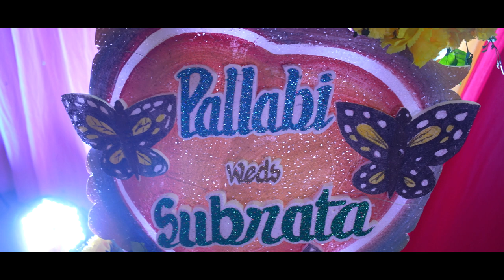BEST BENGALI WEDDING FILM 2023 || PALLABI x SUBRATA || CINEMATIC TRAILER || ANDUL || BANDHAN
𝗝𝗼𝗶𝗻 𝘂𝘀 𝗼𝗻 𝗙𝗮𝗰𝗲𝗯𝗼𝗼𝗸 & 𝗜𝗻𝘀𝘁𝗮𝗴𝗿𝗮𝗺 𝘁𝗼 𝗸𝗲𝗲𝗽 𝘂𝗽 𝘁𝗼 𝗱𝗮𝘁𝗲 𝘄𝗶𝘁𝗵 𝗼𝘂𝗿 𝗺𝗼𝘀𝘁 𝗿𝗲𝗰𝗲𝗻𝘁 𝗽𝗵𝗼𝘁𝗼𝘀 & 𝗳𝗶𝗹𝗺𝘀-